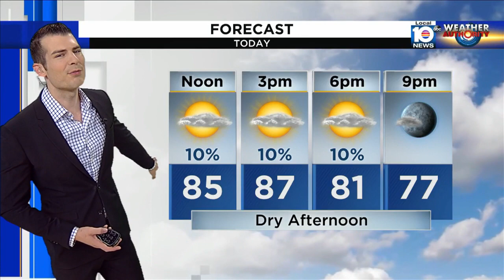Local 10 Weather Brief: 03/12/2023 Morning Edition